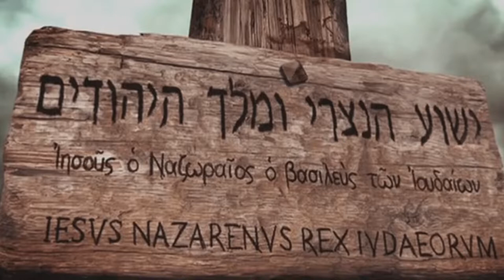Goede vrijdag, 15 april 2022 'Jezus' laatste uren'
Stille week voor Pasen.

Dit programma is een initiatief van de Hervormde Gemeente Ridderkerk met medewerking van de Rehobothschool.